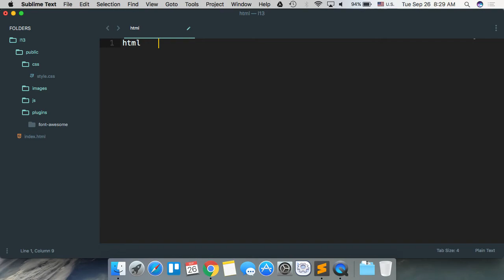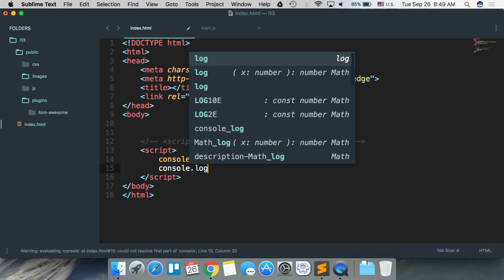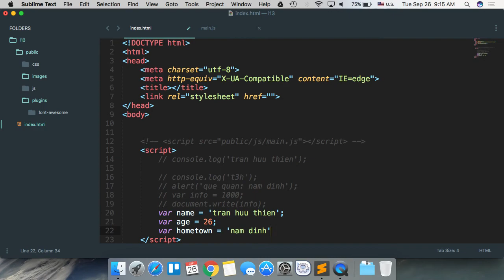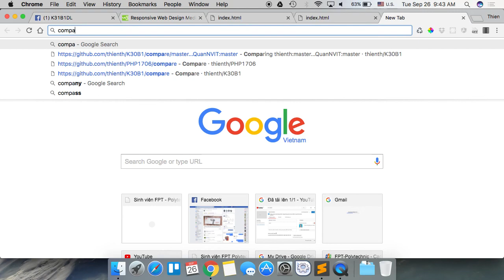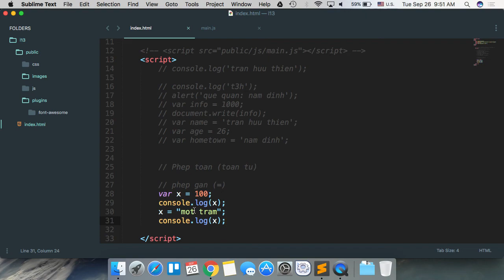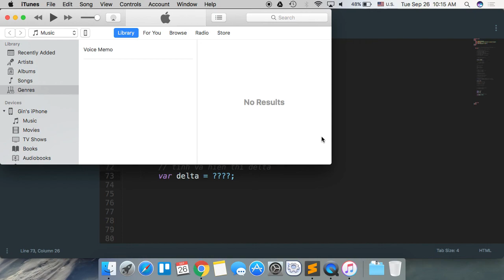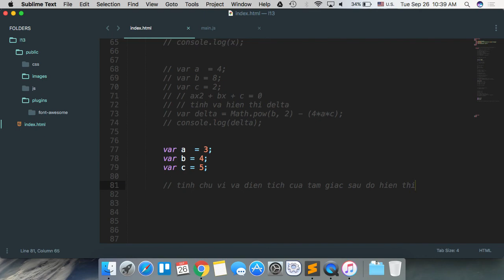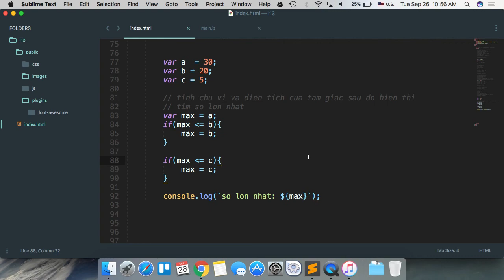k31b1 2017 09 26